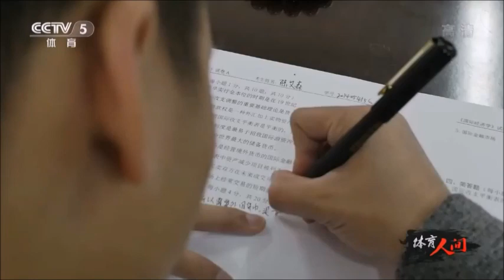[ OPV Fanmade : Chen Aisen EP. 6 ] 'เวลาของเรา' ปนัดดา Feat. โอ๊ค สมิทธ์